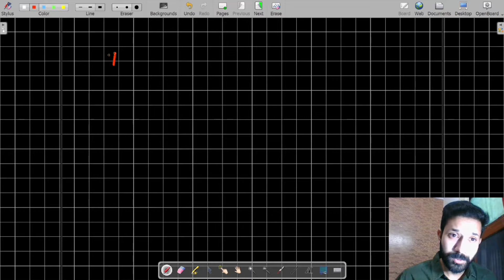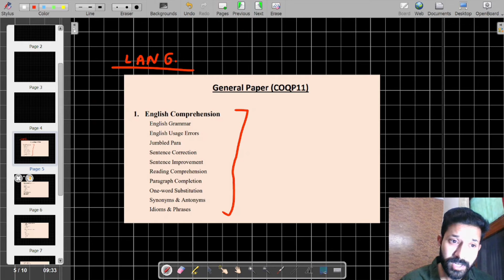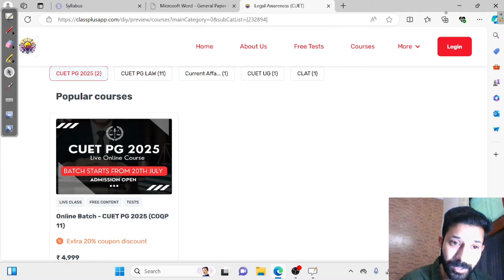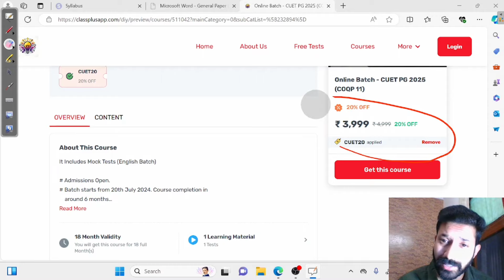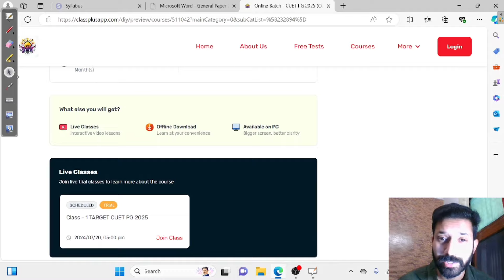DU LLB Entrance Exam 2025 - Preparation, Syallabus, Tips, Online Batch | CUET PG 2025